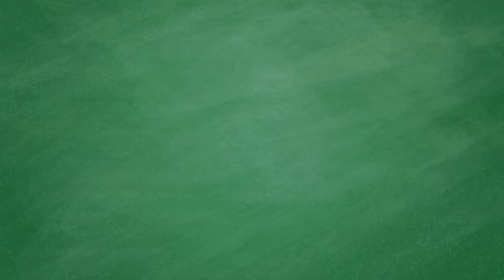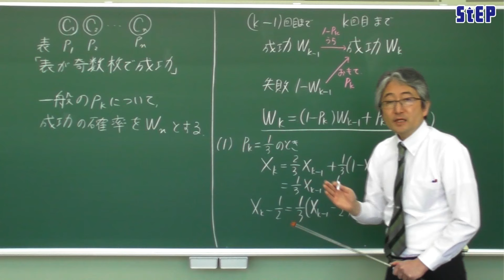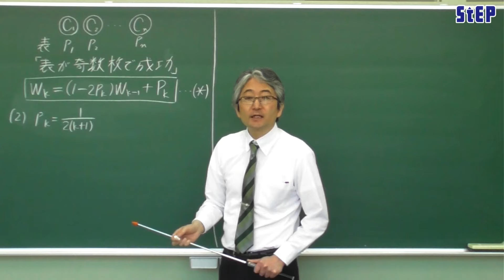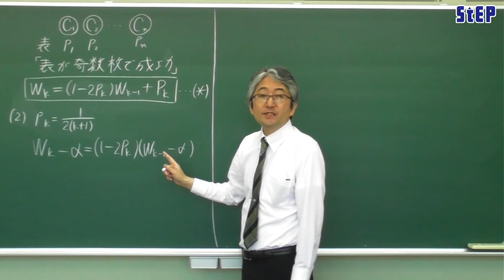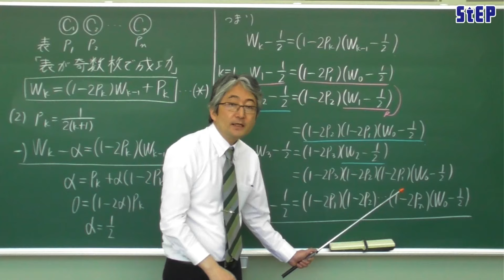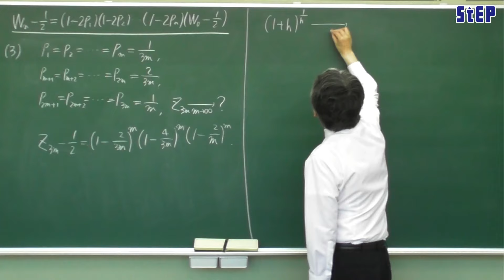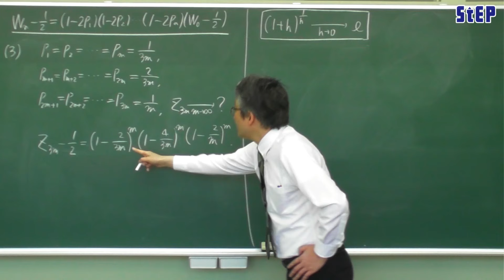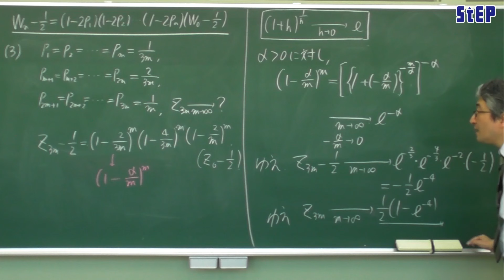‹東京工業大学 数学入試問題解説›2024年度［４］【学習塾ステップ】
東京工業大学の2024年度入試問題解説です。
文字による解答・解説はこちらをご覧ください。

大学受験ステップでは、高３生を対象に「東工大対策 数学講座」を開講しています。
▼詳しくはこちらをご確認ください。

※解答・解説は東京工業大学が発表したものではなく、大学受験ステップが独自に作成したものです。
※この動画を作成するにあたっては、東京工業大学から入試問題の二次利用許可を得ています。

‹大学受験ステップについて›
大学受験ステップは、神奈川県で15校舎を展開している現役高校生向けの学習塾です。

‹チャプター›
00:12　問題の概要
01:06　確率漸化式の立式
03:59　(1)
07:19　漸化式を一般の場合について解く
14:24　(2)
17:03　(3)
19:02　e に収束する極限の証明
23:17　(3)の続き